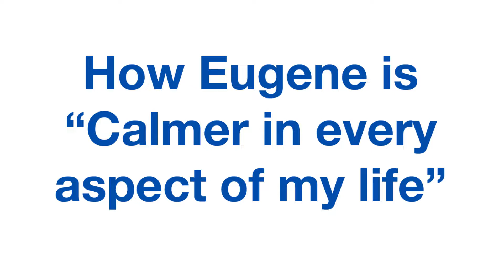How Eugene is “Calmer in every aspect of my life”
This video is from the regular Wednesday night free group counseling sponsored by SOAR Inc. Two SOAR program graduates, Pattie and Eugene, detail how they overcame panic, anxiety, and claustrophobia by finding a calming resource and linking it to the situations they had been unable to tolerate: elevators, parking garages, social gatherings, and - of course - flying.